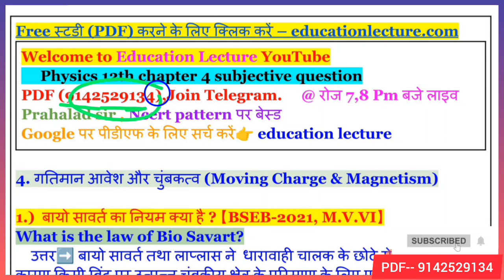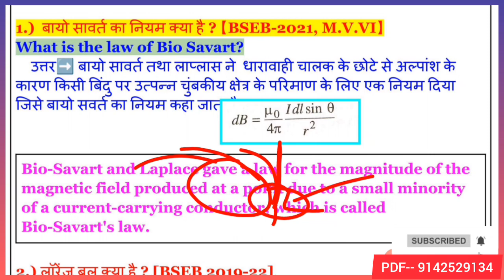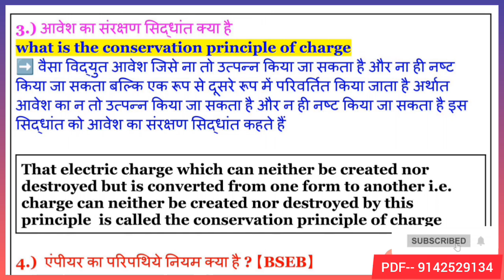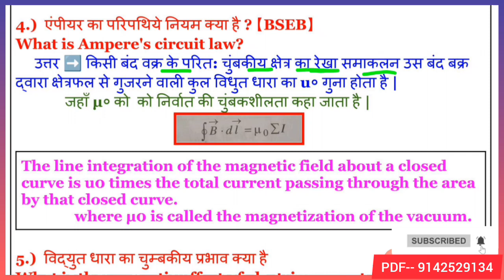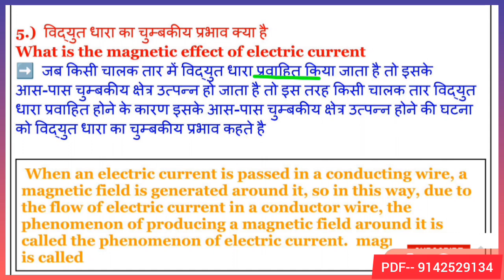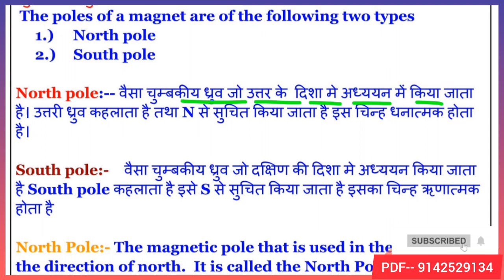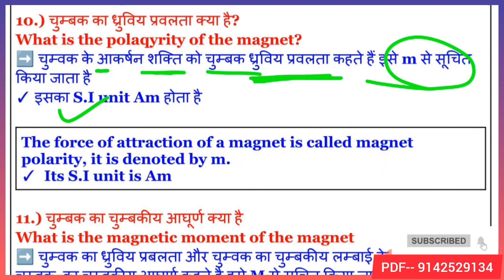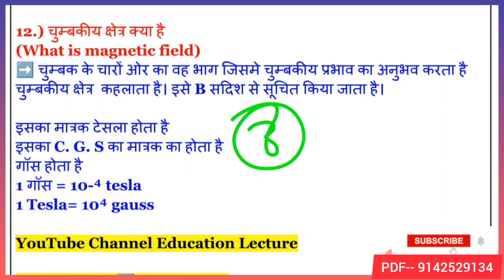गतिमान आवेश एवं चुंबकत्व ( moving charge and magnetism) vvi subjective question 2024 12th physics